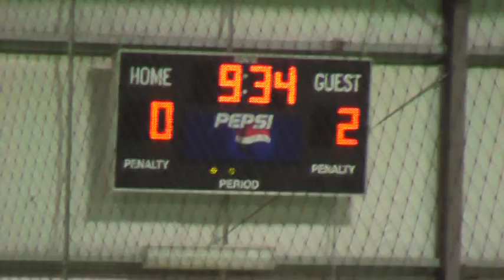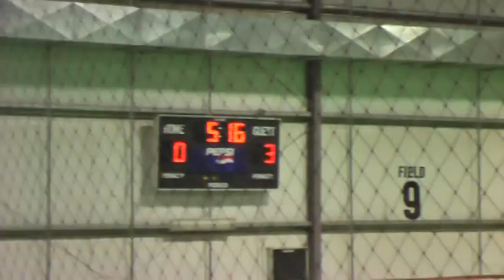Mainlanders vs Faded Blues (Friday, Feb.24, 2012)